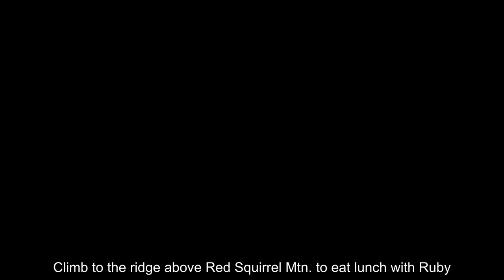Ruby - Thanksgiving 2020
Started at parking area for Blodgett Peak, followed the Red Squirrel trail up to a split at a saddle, climbed on up to a ridge line where we enjoyed the view and had a little Thanksgiving snack.